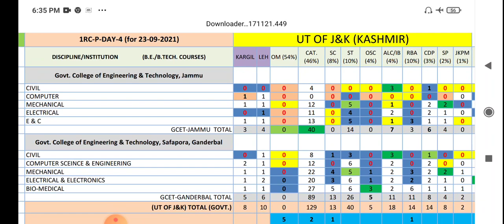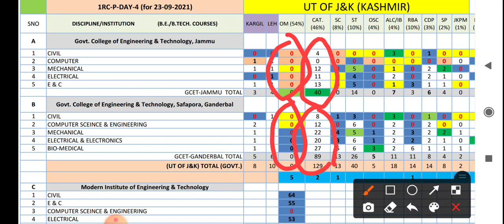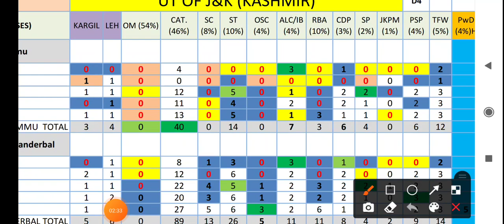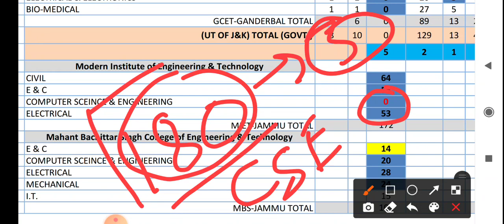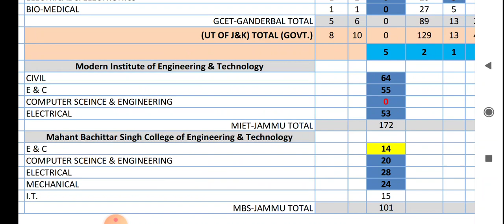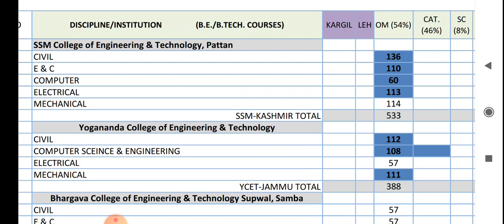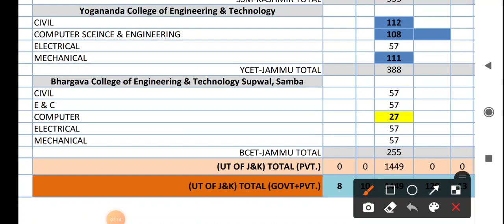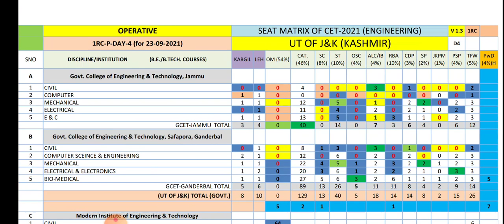JKBOPEE, GOVERNMENT SEATS LEFT (GCET Ganderbal, JAMMU, SSM, MIET, YCET) ENGINEERING COLLEGE, J&K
Instagram I'd
jkvacanciesupdate

kindly watch the COMPLETE video onces

LOVE U ALL AND KEEP SUPPORTING